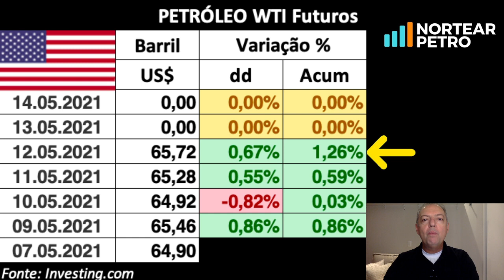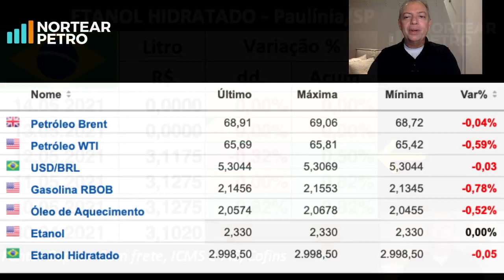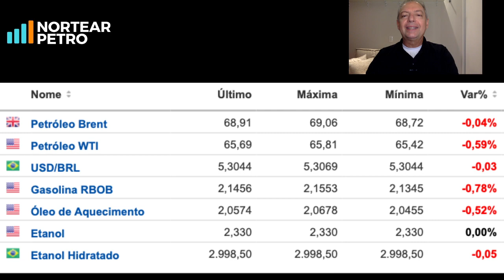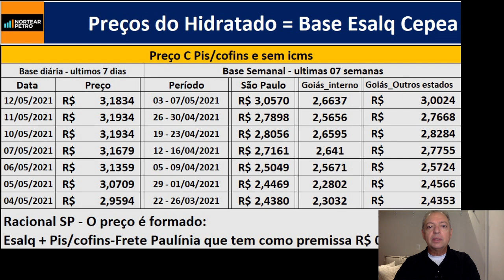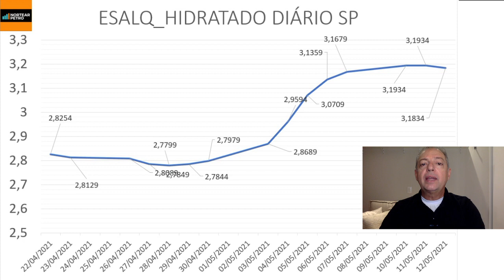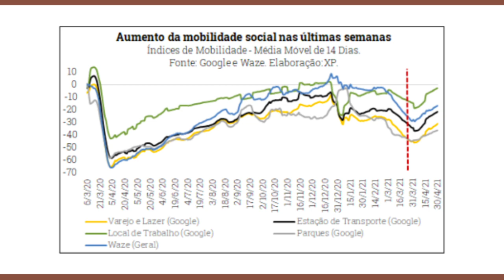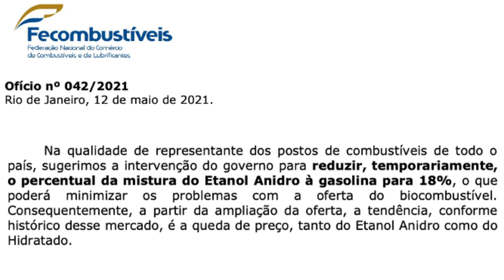A economia brasileira vem se normalizando mais rápido do que o esperado no Brasil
Olá Líder do setor de combustíveis, nesse vídeo falo do resumo diário do mercado de combustíveis em poucos minutos. Quer saber qual a previsão de mercado, notícias de petróleo, informações de tributos e impostos, é só nos acompanhar.